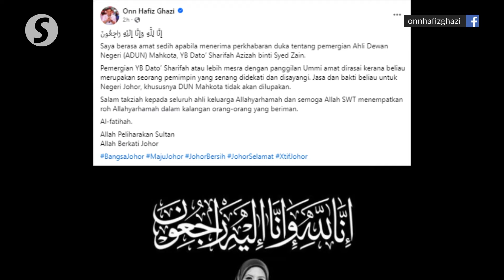Let us contest the Mahkota by-election, says Kluang Amanah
Kluang Amanah wants to be allowed to contest the upcoming by-election for the Mahkota state seat following the death of incumbent Datuk Sharifah Azizah Syed Zaid on Aug 2.

Branch founder and chief Dr Mohd Zuhan Mohd Zain said that the decision was made based on three in-depth analyses conducted on the recent political situation.